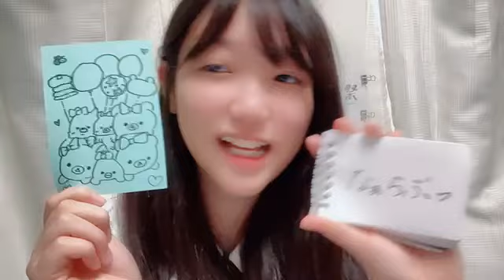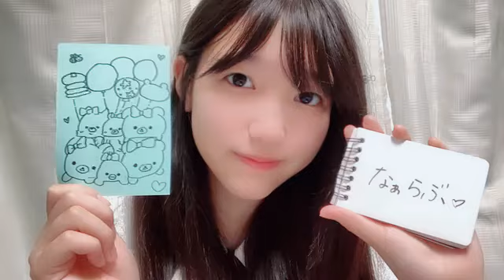諸葛望愛 (STU48) SR 2024年 11月17日 08時58分